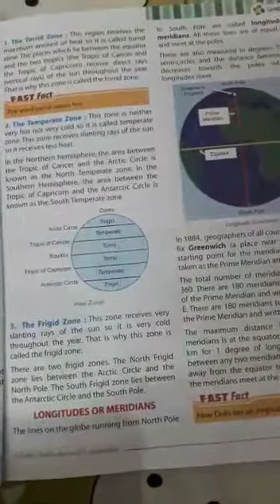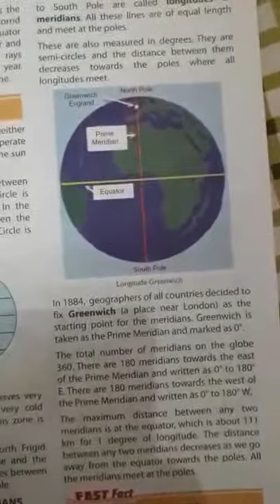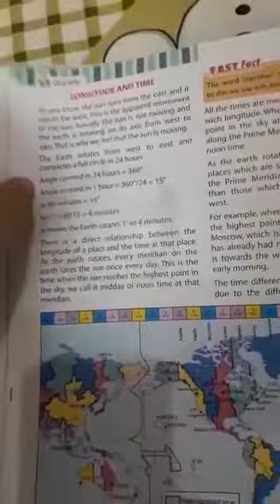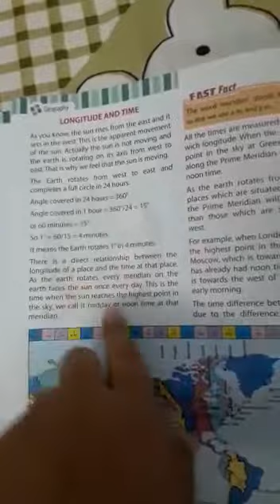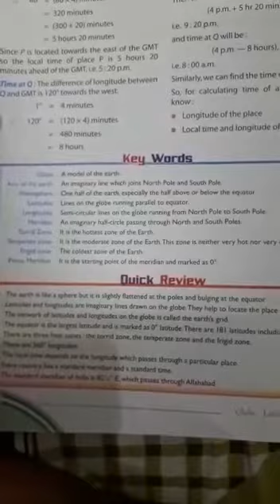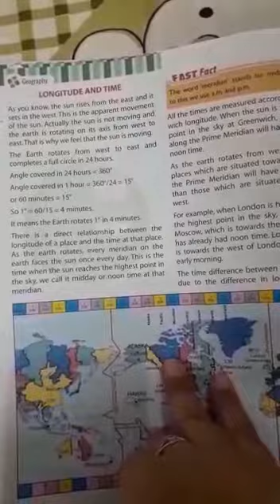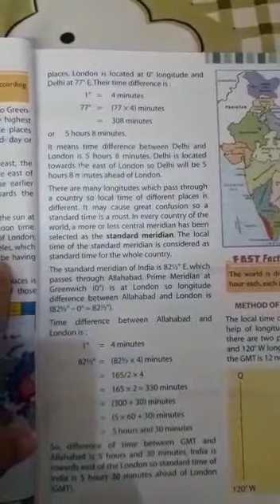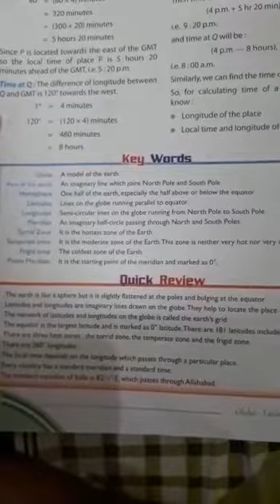Class 6th Social Science, Chapter 2, Globe, Part 2